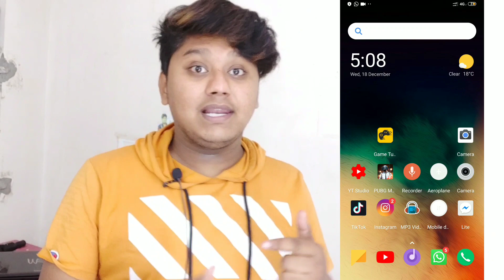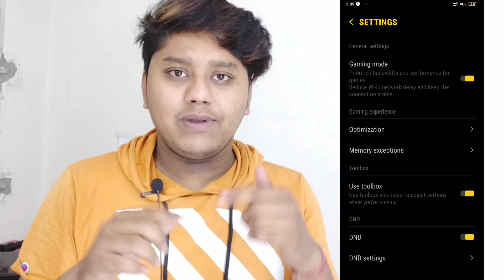How to fix lag on poco f1 [Tips & Tricks] | How to play pubg game play without Lag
About:-

How to fix lag on poco f1 [Tips & Tricks]

HOW TO FIX MIUI 11 BATTERY DRAIN PROBLEM OR PUBG GAMING LAG IN POCO F1 |

FIX BATTERY DRAIN PROBLEM |

POCO F1 × I'm fixed lag and drop fps × ULTRA HDR SETTINGS 60 FPS How To Reduce PUBG MOBILE Lag In POCO F1! 100% Working Method!